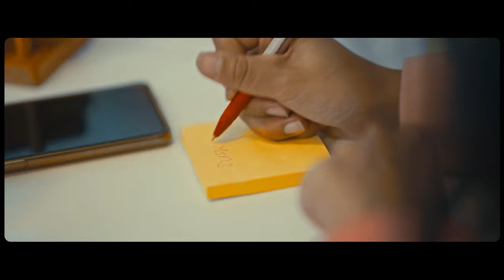SUSKI- BDE (BIG DIDI ENERGY) OFFICIAL MUSIC VIDEO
Dedicated to all the big sisters, 大家姐s, didis, and all the older women who have inspired me.

Music Video in collaboration with Chinoetales Productions & Nox Studios
Director: Abhi Sampang Rai
Cinematographer: Saman Maharjan
Editor: Bikesh Magar
Costume Designers: Shristi Rai & Merina Sunuwar
Director of Photography: Abhi Sampang Rai
Makeup Artist: Asmita Rai

Special Thanks: Stefan Luk, Shirpa Maharjan, Manisha Rai, Sarita Maharjan, Gyani Maharjan